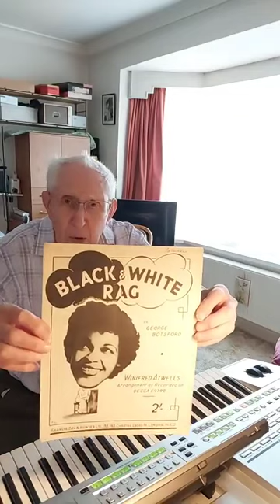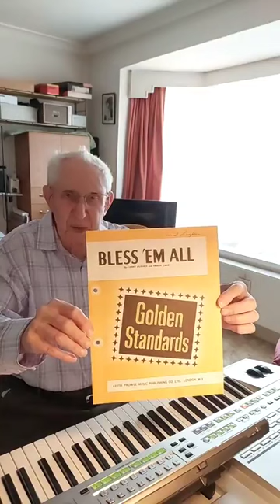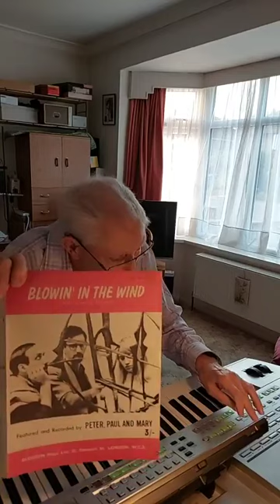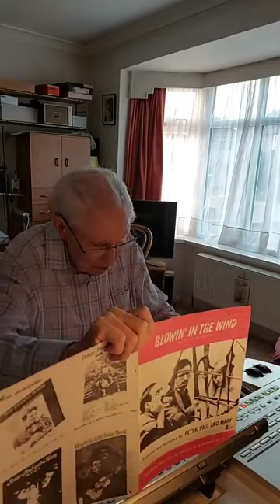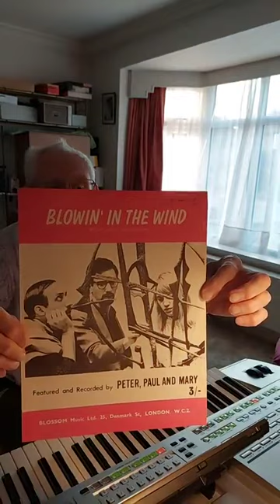Lionel Leighton Unrehearsed Live On Tyros One 01 09 2024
Big Spender
Bless 'em All
Blowing In The Wind
Real Live Girl
California Here I Come